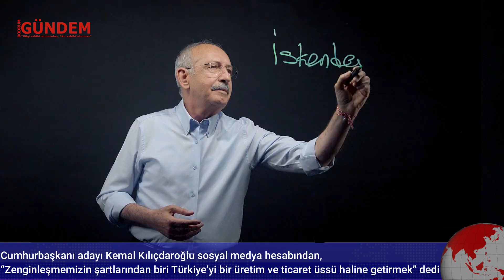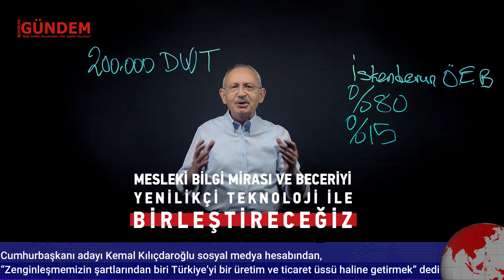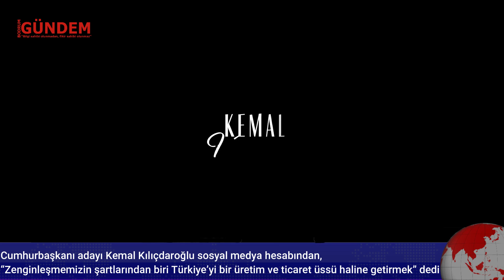Türkiye Hak Ediyor, Başaracağız